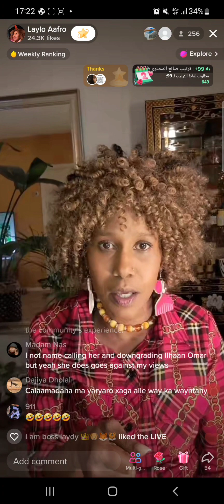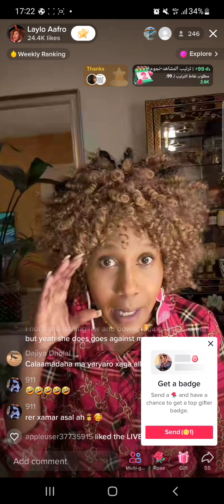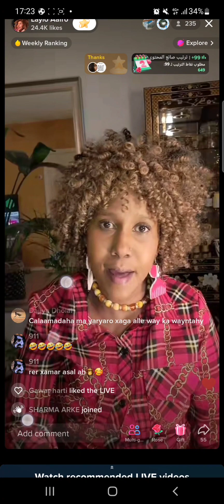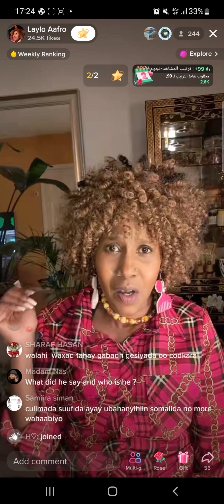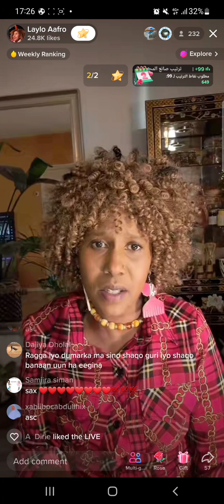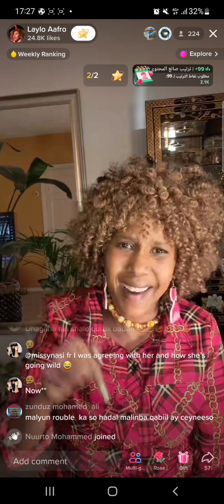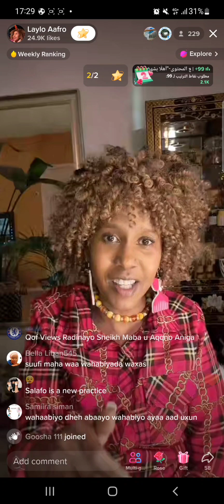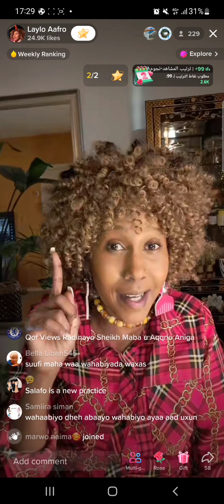safarka iyo sahada wodher yahay xamulka iska yare Ee carur tada heso Arosada hatagnana waa iga talo😢